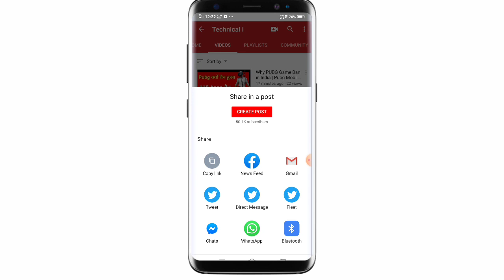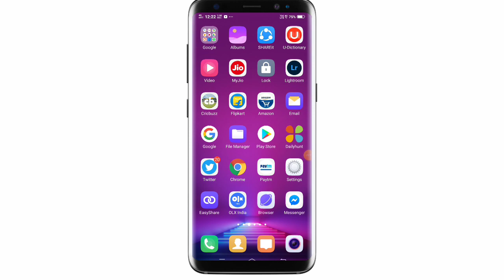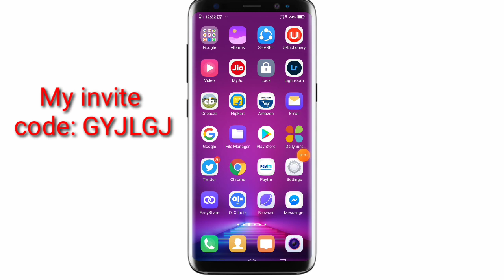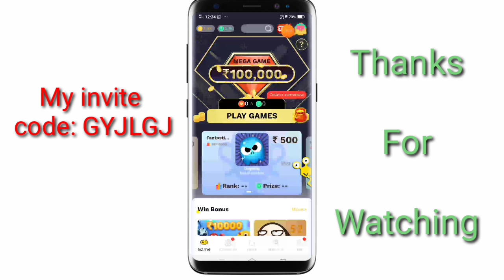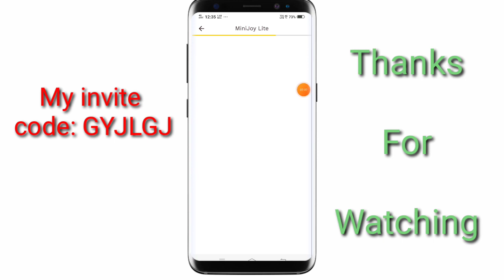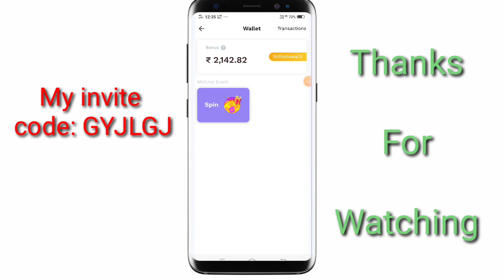Spin to earn money app | Spin Karke paise kaise kamaye | New Earning Apps 2020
Download Link Mini joy Lite

My invite code: GYJLGJ

दोस्तो हमारे Channel Technical i को Subscribe ज़रूर करे ताकी जब भी हम कोई नया Video डाले तो आपको पता चल सके उसके लिए Subscribe के पास जो घंटी बनी है उस पर Click ज़रूर करें please subscribe now Technical i channel like & share And Comment

My Setup

(1) Mic ( Boya M1 )

(2) Second Mic

(3) Background

(4) Camera

(5) Mobile

(6) Tripod